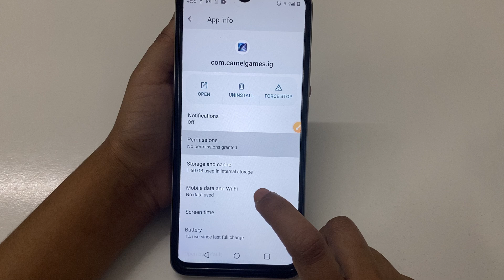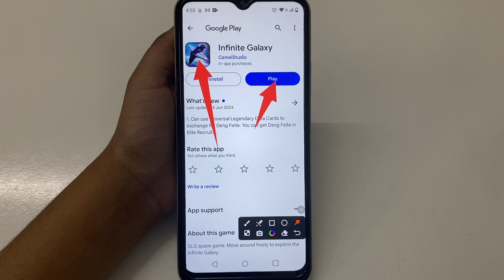How to fix app not working problem solve in Infinite Galaxy | app open problem Kaise hataye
How to fix app not working problem in Infinite Galaxy
How to fix app not working in Infinite Galaxy
Fix app not working problem solve in Infinite Galaxy
Fix app not working problem in Infinite Galaxy
Fix app not working in Infinite Galaxy
app not working problem solve in Infinite Galaxy
app not working problem in Infinite Galaxy
app not working in Infinite Galaxy